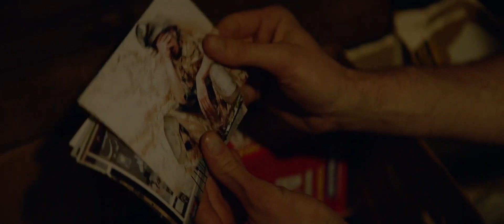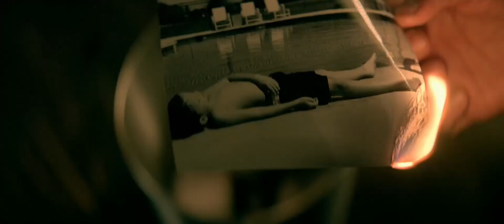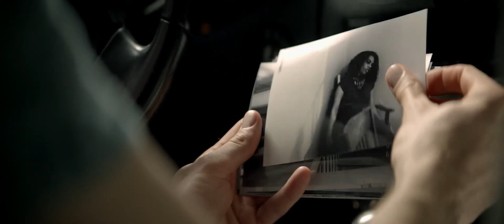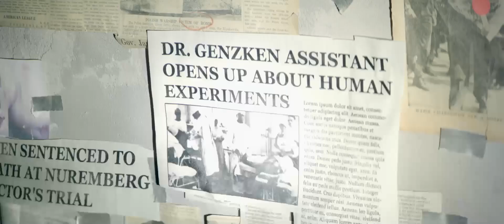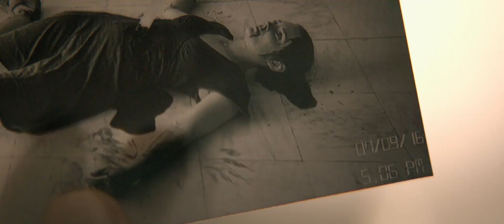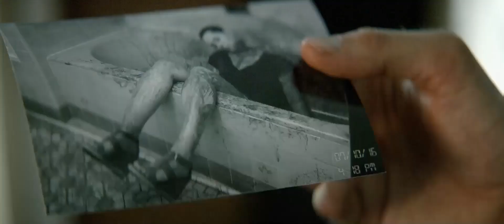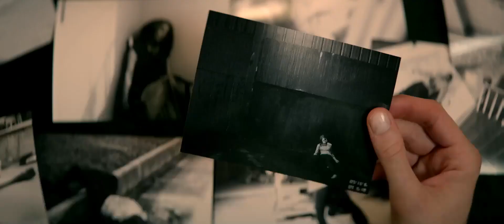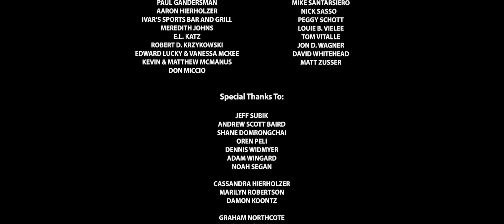Karanlık Oda & Korku Film İzle Türkçe Dublaj 2024 Yeni HD [Filmler] Güncel Film (Gerilim Dram) new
korku film türkçe dublaj izle,
manifest korku film türkçe dublaj izle,
korku seansı 1 full izle türkçe dublaj jet film,
film izle türkçe dublaj 2023 korku,
film izle türkçe dublaj korku gerilim,
film izle korku gerilim aksiyon türkçe dublaj,
korku film izle türkçe dublaj tek parça,
korku kapanı 6 full izle türkçe dublaj jet film,
korku kapanı 5 full izle türkçe dublaj jet film,
bilim kurgu korku film izle türkçe dublaj tek parça,
korku filmi izle türkçe dublaj tek parça,
korku filmi izle türkçe dublaj cin,
korku gerilim filmleri türkçe dublaj full izle hd,
korku gerilim filmleri türkçe dublaj izle hd tek parça,
korku filmleri izle türkçe dublaj full izle hd tek parça,
korku filmi izle türkçe dublaj dabbe 7,
deniz kızı korku filmi türkçe dublaj izle,
diriliş korku filmi türkçe dublaj izle,
hd film izle türkçe dublaj tek parça korku,
hd film izle türkçe dublaj tek parça korku filmi,
korku kapanı 8 türkçe dublaj full izle hd jet film,
korku kapanı full izle türkçe dublaj jet film,
film izle türkçe dublaj korku filmi,
korku seansı 2 full izle türkçe dublaj jet film,
korku kapanı 4 türkçe dublaj full izle hd jet film,
korku kapanı 6 türkçe dublaj full izle hd jet film,
full hd film izle türkçe dublaj tek parça korku,
korku filmleri türkçe dublaj izle hd tek parça,
korku filmi türkçe dublaj full hd izle,
korku gerılım fılm ızle turkce dublaj ızle,
korku filmi izle türkçe dublaj ıt,
korku filmler türkçe dublaj,

iblis korku filmi türkçe dublaj izle,
ilk korku filmi türkçe dublaj izle,
korku film izle türkçe dublaj izle,

korku filmleri turkce dublaj j full izle,
korku seansı full izle türkçe dublaj jet film,
korku kapanı 7 türkçe dublaj izle jet film,
korku kapanı 3 türkçe dublaj izle jet film,
korku seansı 3 full izle türkçe dublaj jet film,
kore korku filmleri türkçe dublaj izle,